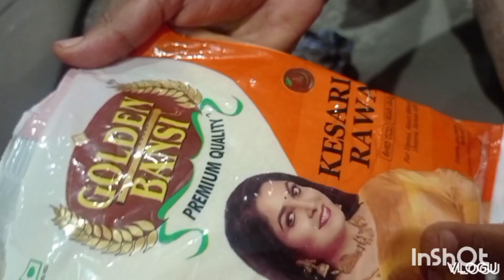ಮಾವಿನಕಾಯಿ ಉಪ್ಪಿಟ್ಟುuk Karnataka Hubli# Special#recipe#kannada#Foodvlog#2024